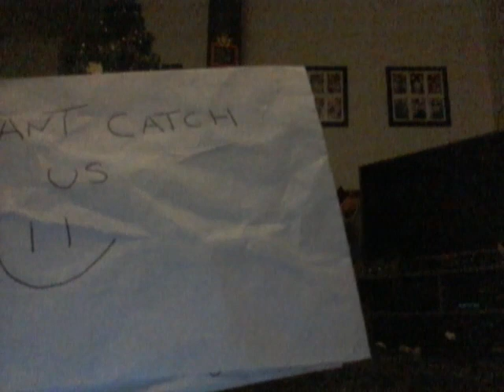ELF ON THE SHELF MOVES!!!!!!!!!!!! Caught on camera)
Coment if you caught an elf on the shelf moving!